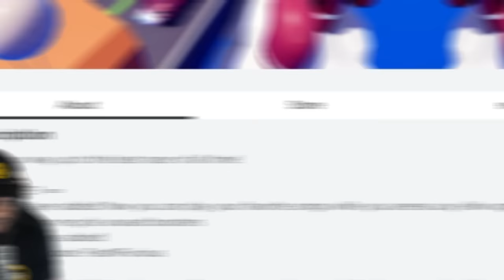ROBLOX MAX SPEED